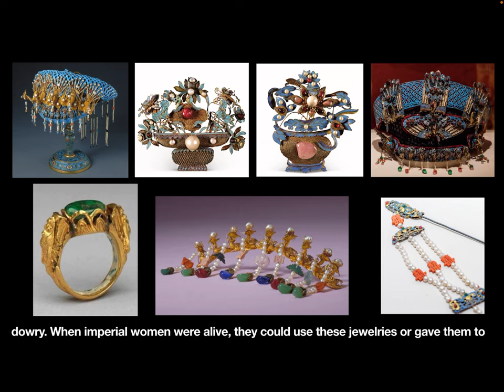The imperial women’s jewelry makes its final stop in Qing dynasty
In this video, let’s see the final stop of the imperial women’s jewelry in Qing dynasty